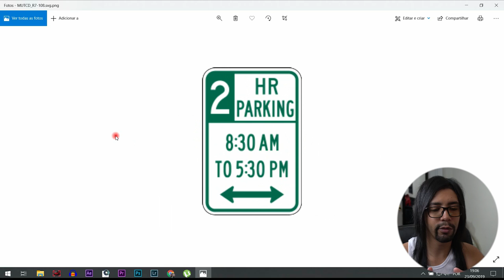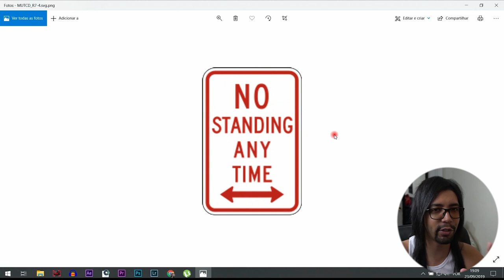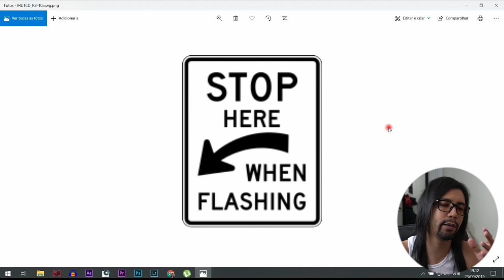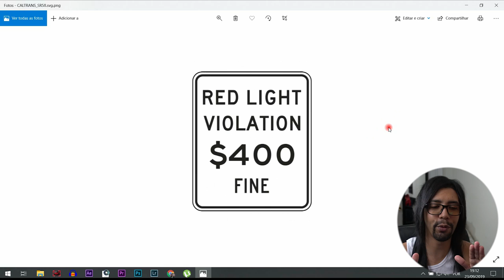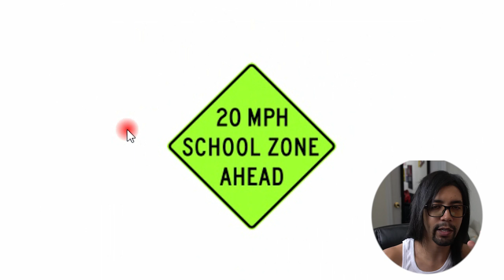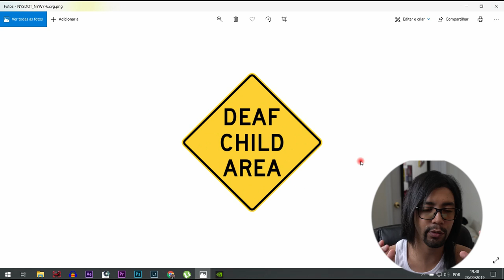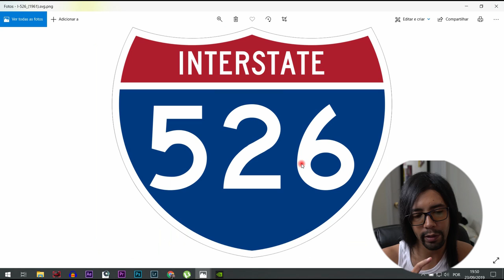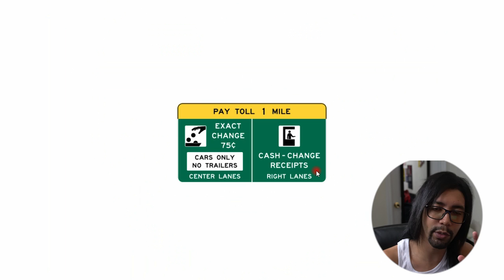PLACAS de TRANSITO dos ESTADOS UNIDOS (parte 2)- Neru Meira USA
Nesse video eu falo um pouco do significado das placas de transito dos Estados Unidos! (parte 2)

Tags adicionais: placas eua placas estados unidos dicas driver license prova driver license eua dicas prova driver license